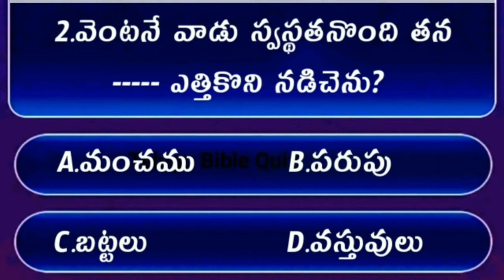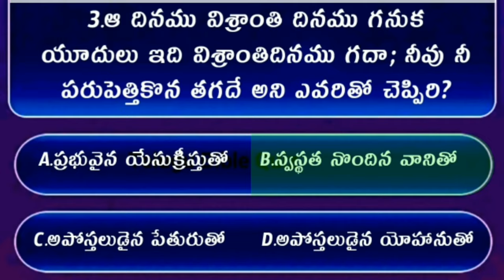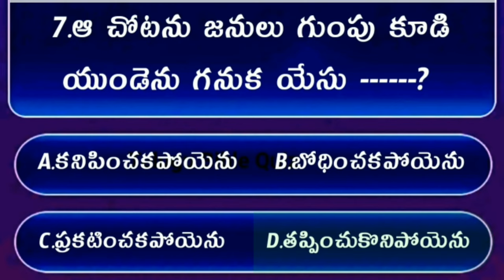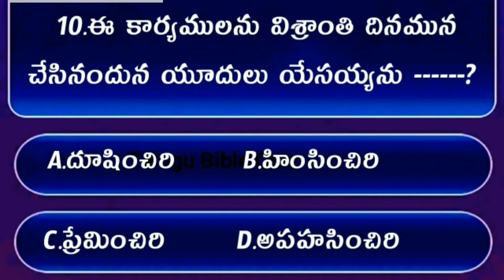Bible Quiz On Jhon The Gospel #24 | Bible Quiz In Telugu | యోహాను సువార్త నుండి బైబిల్ క్విజ్